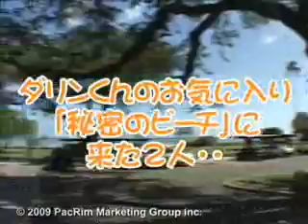[マイハワイ] サーフィン用語クイズ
ハワイロコボーイのTシャツデザイナー、ダリン山下君と彼のお気に入りの秘密ビーチへ。スプレッド･ユア･ポジティブ(あなたのポジティブな気分を広めよう)をスローガンに、アロハ･スピリットあふれるメッセージをデザインしたTシャツは、来ているだけで幸せな気分になれると、ハワイのロコボーイ達に大人気です。